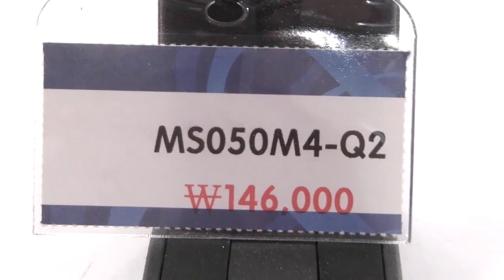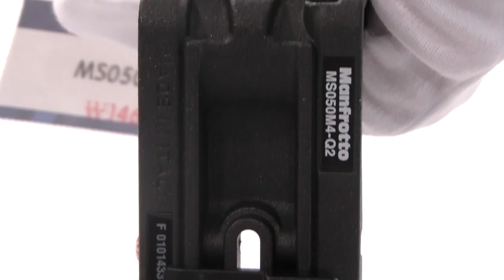[Review]Manfrotto MS050M4 Q2 L Bracket Q2 Helps To Stabilize The Whole Camera Set Up